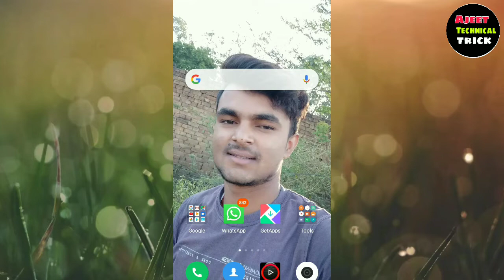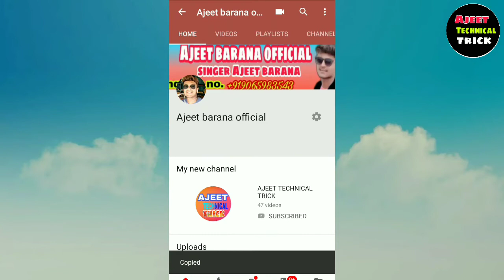how to copy YouTube channel url | channel link kaise copy kare 2022 | manoj dey ! YouTube url copy